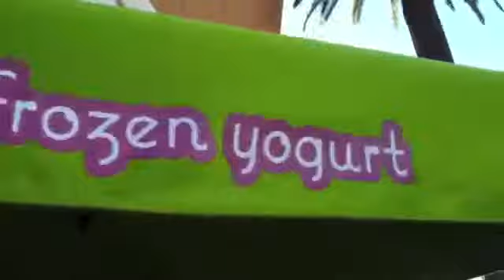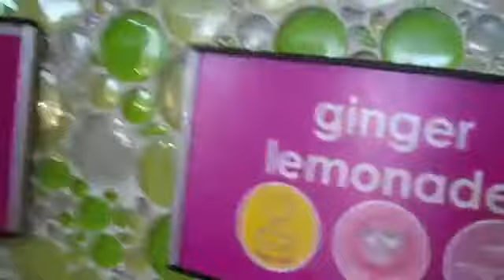R5 TV - EPISODE 25 Just Random! | Maria Otto